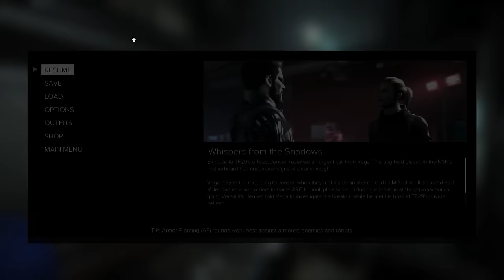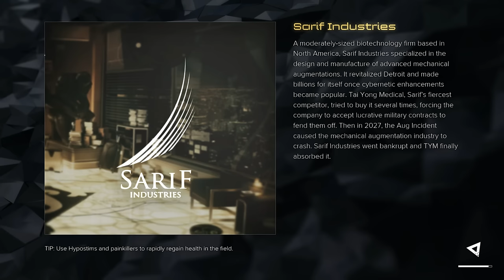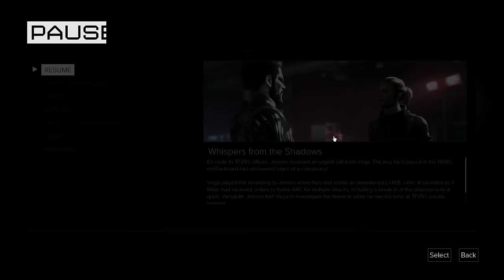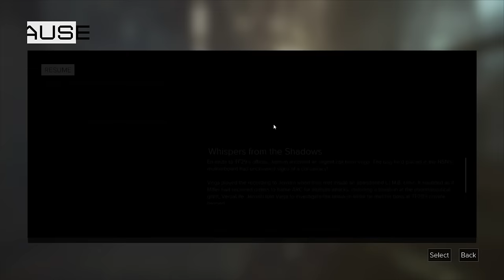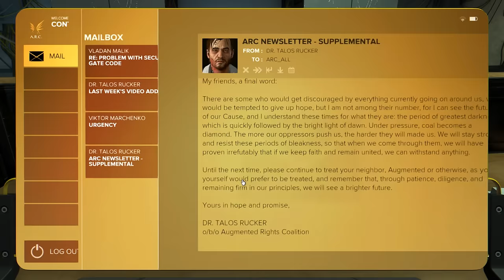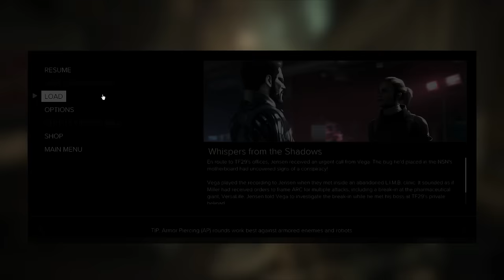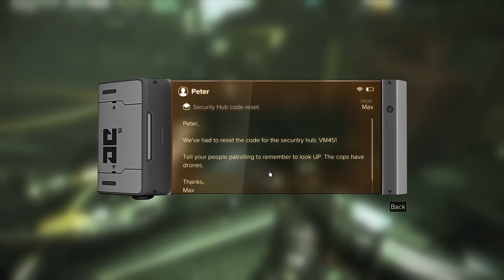Let's Play Deus Ex: Mankind Divided - Part 15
Letme use one of my ten weapons with scopes